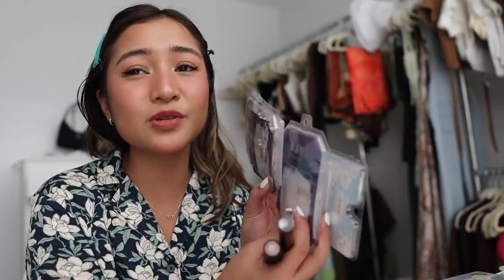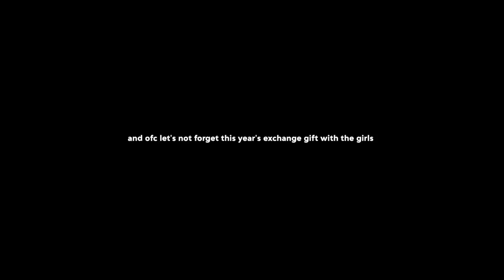VLOG • La Union, Lula Exchange Gift, Christmas Shopping & Shopee Recos 💗🍋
TIME STAMP:
0:00-2:01  Intro
2:02-7:54  Beauty Favorites
7:55-18:45  December Recap
18:46-26:45  Exchange Gift w/ Rei, Hazel & Jammy

Instagram › @RyVlsco
Twitter › @RyVlsco